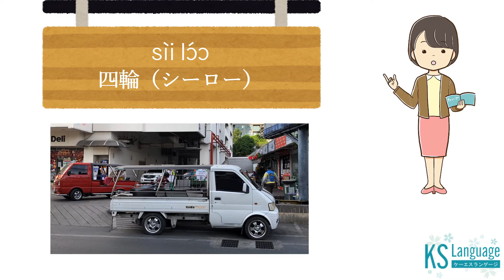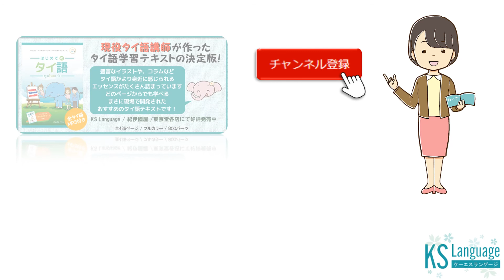はじめてのタイ語 ● 【ワードカード】乗り物 ● KS Language